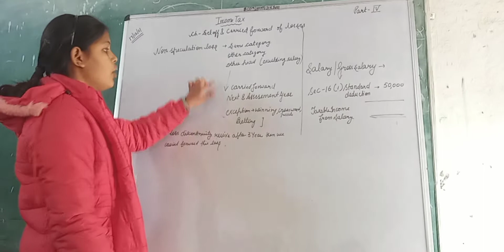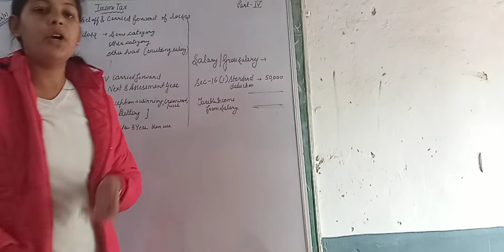SOME POINTS REGARDING SET OFF AND CARRIED FORWARD OF LOSSES PART-(4)